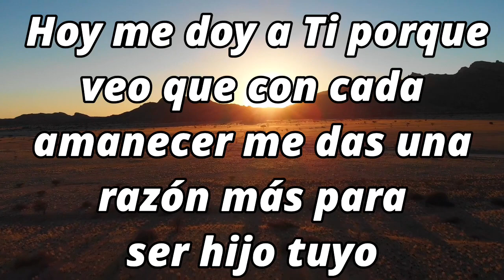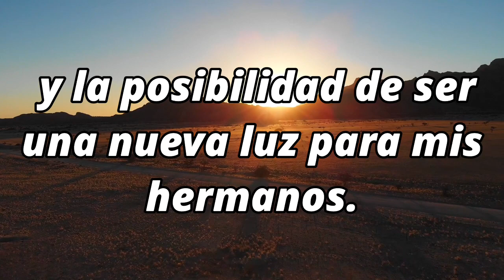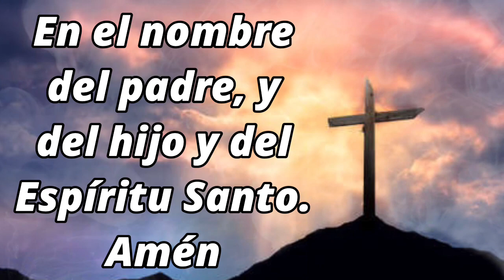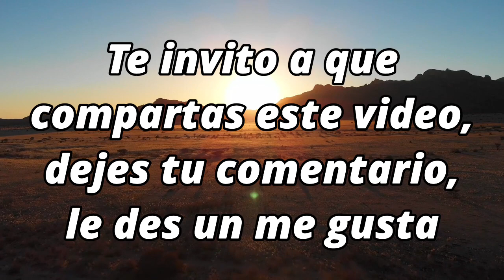ORACION de la MAÑANA de HOY ☀️ Martes 16 de noviembre 2021 🙏 ORACIONES A DIOS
Padre de mi corazón, esta hermosa mañana me acerco ante Ti y mirando el cielo mi corazón te exclama: ¡Buenos días Señor! Hoy me doy a Ti porque veo que con cada amanecer me das una razón más para ser hijo tuyo y la posibilidad de ser una nueva luz para mis hermanos. Quiero darte gracias porque día a día muestras que soy lo más importante para Ti, me ayudas a despertar con alegría, después de haberme brindado un buen descanso. Gracias por reponer mis energías a tiempo, para hoy poder vivir esta nueva oportunidad y llegar por todos los rincones como la luz del sol en mi hogar.  Querido Dios, eres el más hermoso, palabras faltarían para expresarte que toda mi vida está en Ti, junto a mis sueños, a los que soy y lo que más adelante espero ser, están en tu persona Santo Dios. Eres lo más importante en mi existir, te pido que puedas aumentar mi fe día con día y enciendas el fuego de mi hoguera con tu Santo Espíritu para que no desaproveche cada instante de esta mañana. Deseo poder servirte más y más aún y luchar con la valentía que quieres que le ponga a toda las vicisitudes. Llena mi corazón de Ti mi Dios, porque desde que abro mis ojos, puedo verte en todo lo que creas, enamórame con tus maravillas Señor, no dejes que mi atención se pierda de Ti. Aprovecho esta mañana para decirte una vez más, que te amo con todas mis fuerzas y quisiera poder agradarte con mis acciones. Si Tú lo quieres así, dame las oportunidades de ser un mensajero tuyo, para poder llenar los corazones más necesitados con tu presencia.
Muchas gracias Dios mío, porque tu cuidado y protección ha permanecido en mi hogar hasta hoy, quédate cerca de los corazones de los seres que más quiero Señor, necesitan mucho de Ti, aunque a veces no lo suelen expresar. Empiezo llenando mi bolso con mis sueños, mis pensamientos y temores, para ponerlo a tus pies, para que hagas de ellos, solo tu bendita voluntad. Ayúdame a alcanzar mis objetivos sin perderte de vista como el enfoque principal de mi existir. Esta mañana te pido que me ayudes a ser un hombre nuevo por intermedio de tu gracia. Ilumina cada uno de mis pasos y llévame donde mis hermanos necesiten vivir en tu amor. Te entrego mi tiempo para que lo adecues a todo lo que tenga que hacer, y así, todo me salga de manera provechosa y para gloria tuya siempre mi Dios. Dame la posibilidad de disfrutar cada segundo que pase de este día. Quiero aprovechar todo con prudencia y mucha responsabilidad. Guía mi mente para saber elegir bien a las personas y las soluciones para cada problema que se pueda presentar, Amén

Digamos ahora JACULATORIAS A DIOS
Crea en mí, ¡oh Dios!, un corazón puro.
R: Cúmplase la justísima, altísima y amabilísima voluntad de Dios, y eternamente sea alabada y exaltada en todas las cosas.

Dios mío y mi todo.
R: Dios mío, gracias por lo que me dais y por lo que me quitáis; hágase vuestra voluntad.

Dios mío, tu eres omnipotente, hazme santo.
R: Hágase tu voluntad

Mi Dios y mi todo.
R: Mi Dios, mi único bien. Tu eres todo para mi; sea yo todo para ti.

Nada puede pasarme que Dios no quiera.
R: Y todo lo que Él quiere, por muy malo que nos parezca, es en realidad lo mejor

Os amo, Dios mío.
R: Padre eterno, os ofrezco la preciosísima sangre de Jesucristo en expiación de mis pecados y por las necesidades de la santa Iglesia.

Para Dios toda la gloria.
R: Para los que aman a Dios, todo es para bien.

Porque Tú eres, oh Dios, mi fortaleza.
R: Que os ame, Dios mío, y que el único premio de mi amor sea amaros cada día más.

Que se cumpla la justísima, santísima y amabilísima voluntad de Dios en todas las cosas.
R: Santo Dios, Santo fuerte, Santo inmortal, ten piedad de nosotros.

Señor, Dios mío: en tus manos abandono lo pasado y lo presente y lo futuro, lo pequeño y lo grande, lo poco y lo mucho, lo temporal y lo eterno.
R: Un corazón contrito y humillado,¡oh Dios!. Tú no lo desprecias.
AMEN